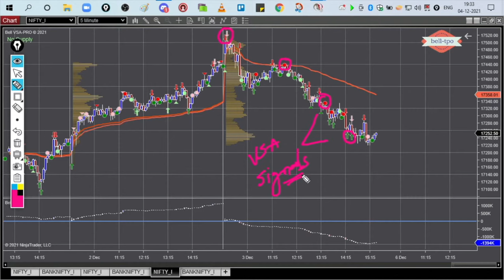Who is Tom Williams and why every trader must know about him?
Tom Williams and VSA are one and the same thing for me. If you really want to get a behind scenes look at the psyche of the smart & professional traders, Tom Williams made it easy for you.

Membership

Open An Account With My Favourite Broker

Software Used

Must-Read Books For Traders

My Books

Anyone Can Learn Market Profile By Dean

All-Time Favourites

Reminisces Of A Stock Operator
Fooled By Randomness
The Black Swan
Skin In The Game

Market Profile Books

Markets In Profile
Mind Over Markets

VSA Books

Trading Books (Must Read)

Market Wizards - Book 1
Market Wizards - Book 2
Market Wizards - Book 3

Trading In The Zone
Trading pSychology 2.0
The Disciplined Trader

Risk Management Books

Super Trader
Trade Your Way To Financial Freedom

Futures trading contains substantial risk and is not suitable for every investor. An investor could potentially lose all or more than the initial investment. Risk capital is money that can be lost without jeopardizing ones financial security or lifestyle. Only consider risk capital that should be used for trading and only those with sufficient risk capital should consider trading. Past performance is not necessarily indicative of future results. CTFC RULE 4.41 HYPOTHETICAL OR SIMULATED PERFORMANCE RESULTS HAVE CERTAIN LIMITATIONS. UNLIKE AN ACTUAL PERFORMANCE RECORD, SIMULATED RESULTS DO NOT REPRESENT ACTUAL TRADING. ALSO, SINCE THE TRADES HAVE NOT BEEN EXECUTED, THE RESULTS MAY HAVE UNDER-OR-OVER COMPENSATED FOR THE IMPACT, IF ANY, OF CERTAIN MARKET FACTORS SUCH AS LIQUIDITY. SIMULATED TRADING PROGRAMS IN GENERAL ARE ALSO SUBJECT TO THE FACT THAT THEY ARE DESIGNED WITH THE BENEFIT OF HINDSIGHT. NO REPRESENTATION IS BEING MADE THAT ANY ACCOUNT WILL OR IS LIKELY TO ACHIEVE PROFIT OR LOSSES SIMILAR TO THOSE SHOWN. All trades, patterns, charts, systems, etc., discussed in this website or advertisement are for illustrative purposes only and not construed as specific advisory recommendations. All ideas and materials presented herein are for information and educational purposes only. No system or trading methodology has ever been developed that can guarantee profits or prevent losses. The testimonials and examples used herein are exceptional results which do not apply to average people and are not intended to represent or guarantee that anyone will achieve the same or similar results. Trades placed on the reliance of Trend Methods systems are taken at your own risk for your own account. This is not an offer to buy or sell futures interests.